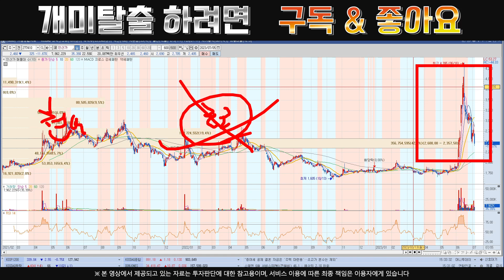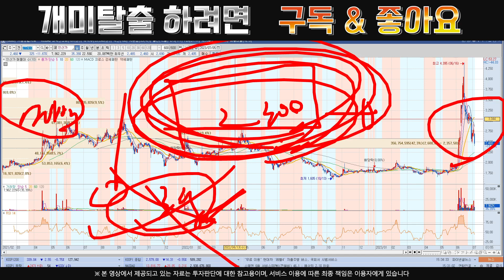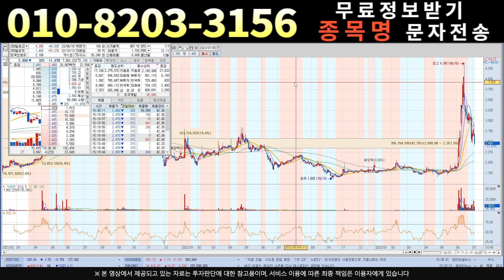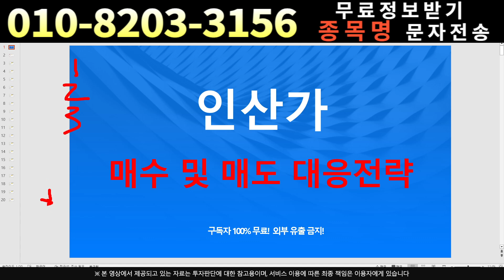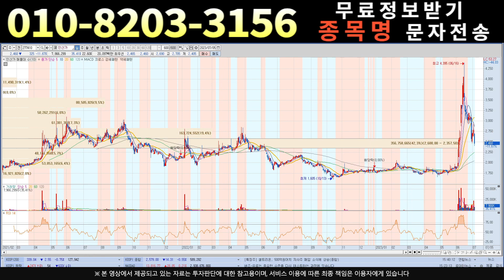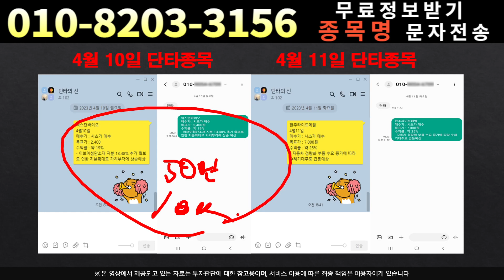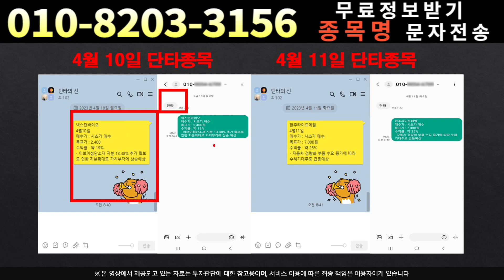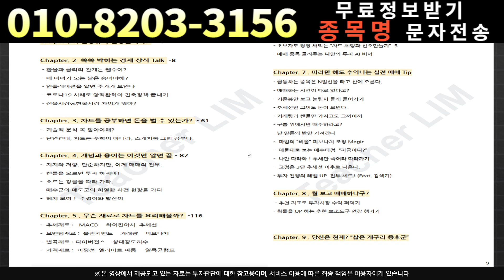[주식]인산가 - 상승 맥점 정확하죠??영상보면 3대가 먹고삽니다